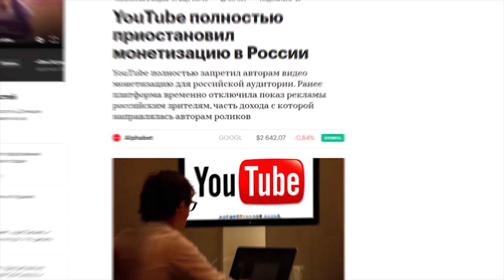Сумасшедшие Битвы Животных, Снятые на Камеру